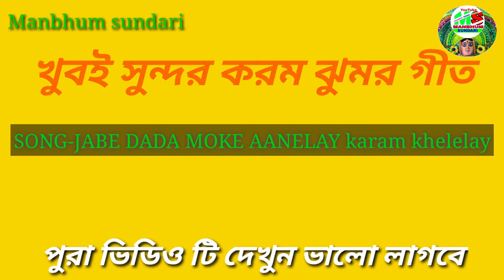Jabe Dada moke aanelay Bhadore Karam khele lay || Karam geet | Jaladhar karmakar Karam jhumar geet